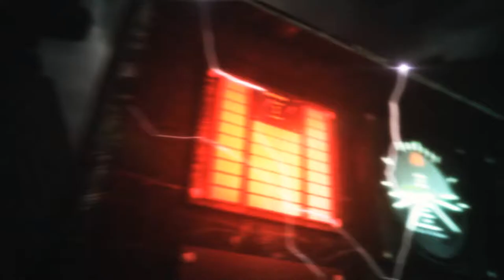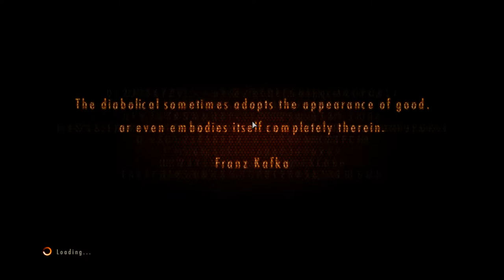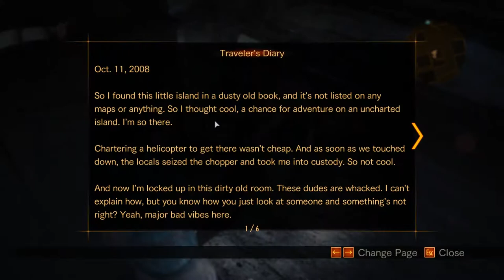Resident Evil Revelations 2 (Ep. 5 – Boss, Invisible Monsters)